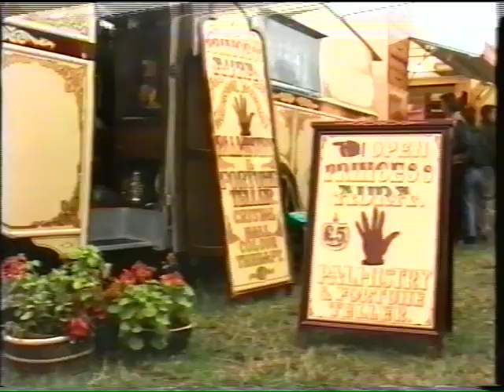Gypsy Dance by Stiff Pilchards.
Filmed at Maypole Dock, Southall and Carters Steam Fair 1994.